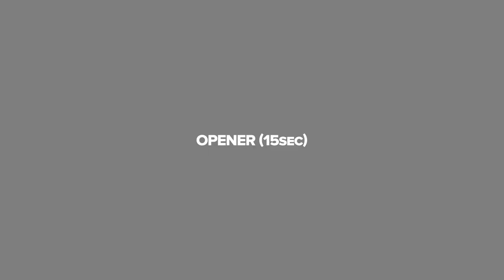RE Fashion | Promo Kit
Stylish REFashion promotional kit template for your production needs. Opener + Promo + Lower Third included. Smart color control and modular structure. Beautiful template with high attention to details.